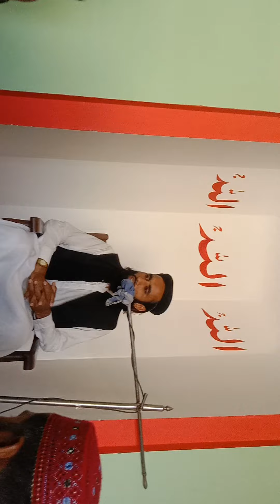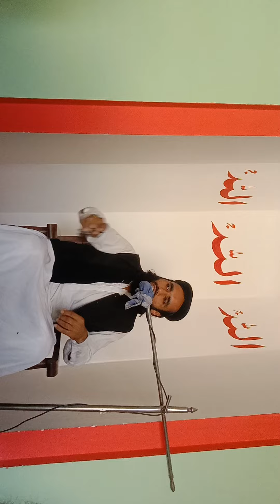Maa Bap Ki Shan2022||Maulana Qari Muhammad Waseem Akram Sb2022||New Taqrir 2022مولاناوسیم اکرم صاحب